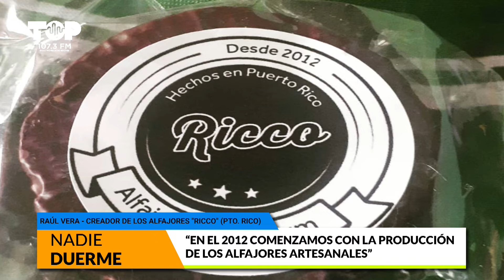Empresa de Alfajores Misioneros en Puerto Rico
En Nadie Duerme, hablamos con el creador de Alfajor Ricco Raul Vera, quien nos comenta sobre el producto que que elaboran.